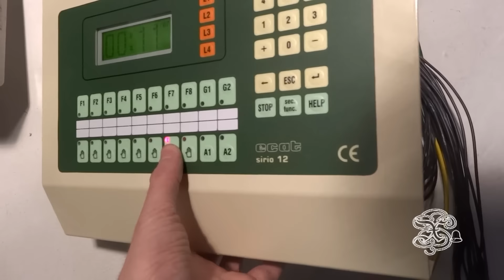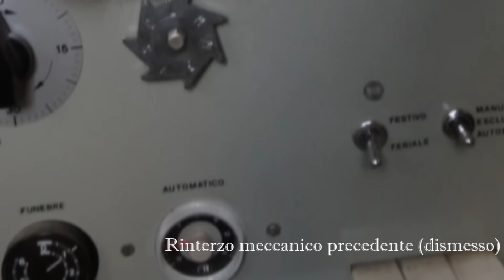Campane di Montepetriolo (PG)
Quando al turista viene l'idea di dare uno sguardo al campanile della chiesa di S. Lorenzo e S. Stefano, questi si accorge che lo sta invano cercando. Esso infatti sorge distaccato dalla chiesa di alcuni metri tra le case e da lì forse hanno sempre suonato le sue campane per chiamare a raccolta la gente del Castello o per invitarla a uscire di casa per partecipare alle funzioni e celebrazioni religiose.
Eretto nel 1873, ha la forma di un parallelepipedo e termina con una particolare merlatura ripristinata da pochi anni e fatta con mattoni rossi. è una torre che si sopraeleva su tutti i tetti del paese e le sue campane si intravedono dalle bifore poste su ogni lato.
Ospita 3 campane, di cui le 2 maggiori [La3 e Do4] sono state fuse nel 2002 dalla fonderia Allanconi in sostituzione delle due originali danneggiate ed esposte all'interno della chiesa. La minore di queste ultime risale all'anno 1800, opera di Lorenzo Lera che proprio nello stesso anno rifuse il campanone di San Rufino ad Assisi; la maggiore fu invece rifusa nel 1768 dal maestro Nicolaus Agostini, fonditore perugino.
L'unica campana antica facente parte del concerto attivo nella torre è la più piccola: di nota Fa4 venne fusa nel 1640.

Raccontano gli abitanti più anziani del paese che durante l'ultima Guerra Mondiale un terremoto fece crollare la parte superiore della torre e che un'altra scossa sismica di qualche anno dopo la danneggiò di più ancor prima di essere restaurata. Ora quell'ornamento medioevale riportato allo stato originario rappresenta un pregio e un maggior vanto per Monte Petriolo e la sua cittadinanza.

Purtroppo i danni dei recenti terremoti si fanno ben notare all'interno della chiesa parrocchiale, tutt'ora inagibile. Essa conserva un organo ormai in disuso da circa 10 anni; le sue condizioni già all'epoca erano divenute pessime. Venne riscontrato su di esso il "cancro dello stagno", un difetto delle canne antiche dovuto alla presenza di antimonio.
Di scuola toscana, aveva un sistema meccanico per la memorizzazione dei registri (azionando una leva si inserivano quelli selezionati).
Il suo autore potrebbe essere Giuseppe Paoli di Campo Bisenzio.

Poco al di fuori della cinta muraria del paese è presente una piccola chiesa dedicata alla Madonna delle Grazie ed eretta nel 1517. All'interno vi sono un certo numero di affreschi messi in sicurezza e parzialmente restaurati nel 2006. Ha un campanile a vela ospitante tutt'oggi due campanelle, anch'esse cinquecentesche.

Nel video osserviamo le suonate eseguite con il nuovo programmatore digitale appena installato: rinterzo, falsetto e distesa delle due maggiori.
Nella parte finale del video rivediamo invece il Rinterzo eseguito con il vecchio sistema meccanico, quando era ancora in funzione (8/2014).